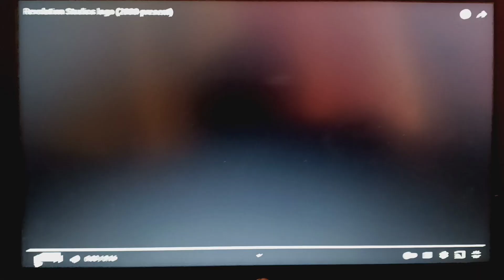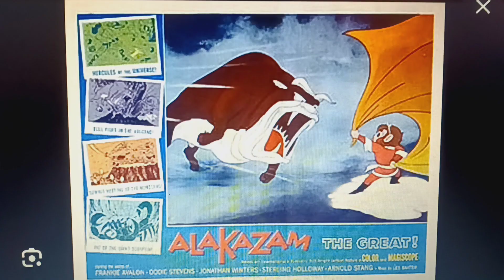DLV: MGMP, UAR, MCEG, RE & TA For Alakazam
=Please read the description very carefully before you commenting ok?=

Dream Logo Variations: Metro-Goldwyn-Mayer Pictures, United Artists Releasing, Morgan Creek Entertainment Group, Revolution Studios & Toei Animation.

Alakazam The Great (the Live Action/CGI movie based on 1960 Japanese/USA Animated movie) Is Sponsored by: MGM/UA Pictures Releasing (For Metro-Goldwyn-Mayer Pictures & United Artists Releasing. an GOLDWYNUNITED STUDIOS company), Morgan Creek Entertainment Group, Revolution Studios & Toei Animation.

PS: Do not disabled the comments. NEAL MOHAN!

PSS: Do not block my video ever!

MPA (With Deluxe, Panavision Genesis, Avid & Fujifilm).

Sound Mixing:
DTS Digital Surround (In Selected Theatre's)
& Dolby Vision/Atmos (In Selected Theatre's).

Special Thanks with Credits and Inspired by:
Ginger Manley,
T Conner Productions Inc,
TomAndJerryFan71ROBLX,
LogoManSeva,
Broken Saw,
Bloo J,
Sponge J,
7eleven,
Zakuro Evasion